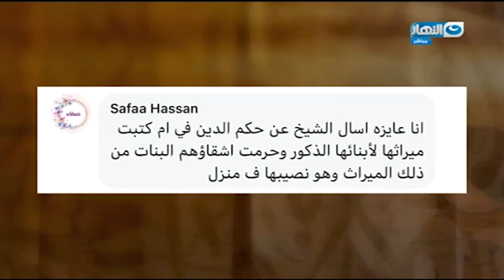حكم الدين في أم كتبت ميراثها لـ أولادها الذكور وحرمت البنات والشيخ التصرف صحيح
باب الخلق |حكم الدين في أم كتبت ميراثها لـ  أولادها الذكور وحرمت البنات  والشيخ التصرف صحيح
تابعوا النهار على: